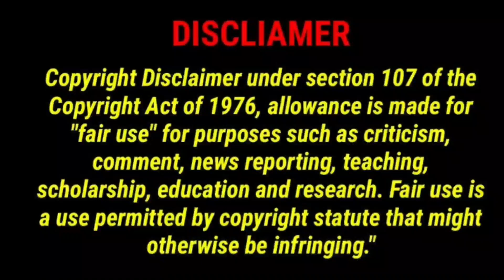Kung Fu Panda 2 🐼|Malayalam explanation |part 2 |പാണ്ട എങ്ങനെയാണ് ആ രാജ്യത്തെ രക്ഷിച്ചത്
Kung Fu Panda 2 Malayalam explanation part 2

Hip Everyone this is our channel we are here to explain world class movie's in our own native language with good explanation from the material's actually what we have and we are putting our efforts to make this so we also know how much efforts take the completion of this movies we don't violate your movies hopefully we are promoting your movies with our explanation in good way.

Our main intention is to educate and entertaining the viewers. However if any owner of the content clips once us to remove your video we have no problem for removing it. We will remove it so as fast as possible.

Your clips will be removed immediately.                                           So please ask us to remove your movie clips or otherwise give us copyright climb to get or advisement revenue we have no problem and we are happy for giving the revenue to you

Thanking you!!